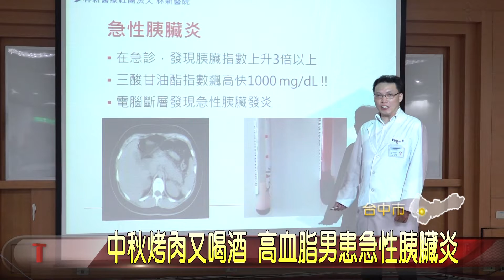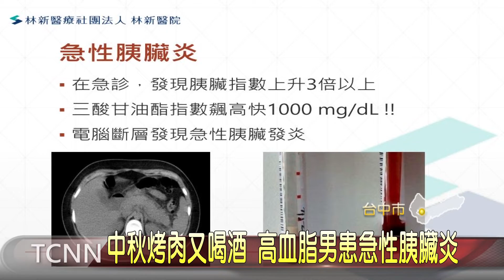大台中新聞 中秋烤肉又喝酒 高血脂男患急性胰臟炎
烤肉居然烤到胰臟發炎,台中一位30歲上班族高血脂,卻沒有服藥控制,日前和朋友烤肉喝啤酒,提前歡慶中秋,卻出現腹部脹劇烈脹痛,到醫院檢查,才發現是胰臟指數高出正常值3倍,三酸甘油酯更是高出正常值的5倍,診斷是急性胰臟發炎,經過禁食三天,加上藥物、輸液治療,住院一個月才出院返家「以上新聞可由top NEWS APP收看」